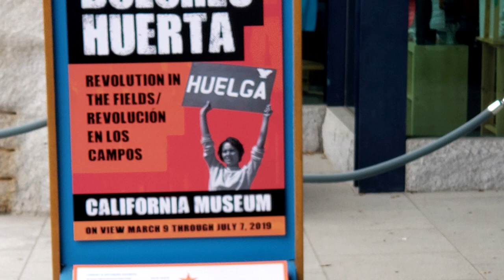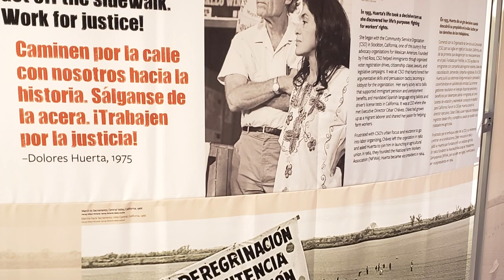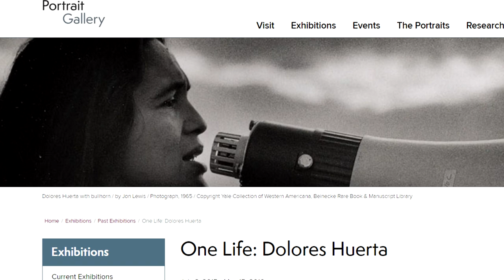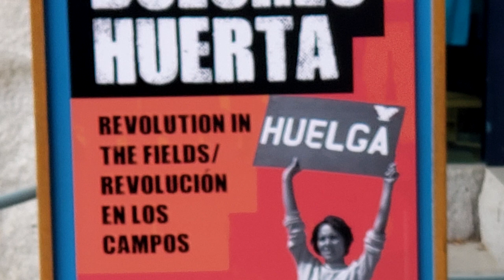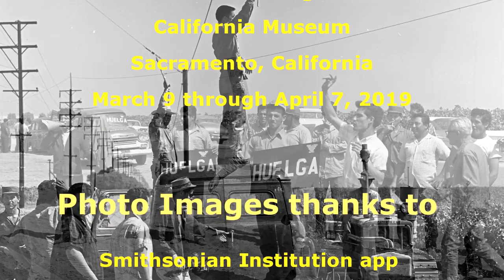Opening Day Dolores Huerta: Revolution in the Fields Exhibit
A video presented by the Harvey Richards Media Archive reviews opening day of The Smithsonian Traveling Exhibit "Dolores Huerta: Revolution in the Fields / Revolución en los campos" , March 9, 2019, at the California Museum in Sacramento, the very first appearance of the Traveling Exhibit anywhere. The exhibit will be in Sacramento until July 7 and then will travel to other museums around the country over the next few years. It moves next to Stockton in August, 2019. Don't miss it.